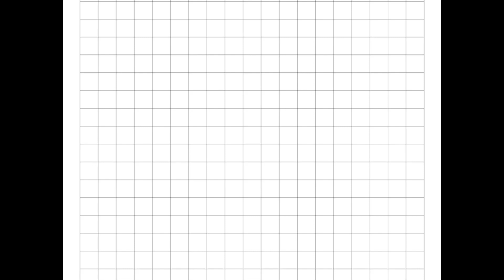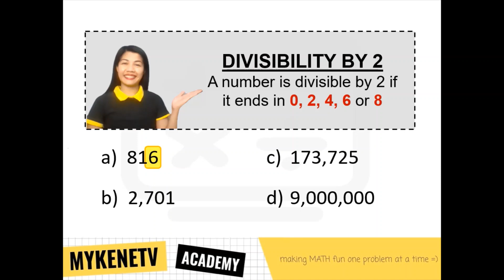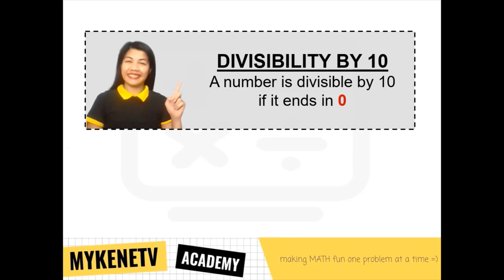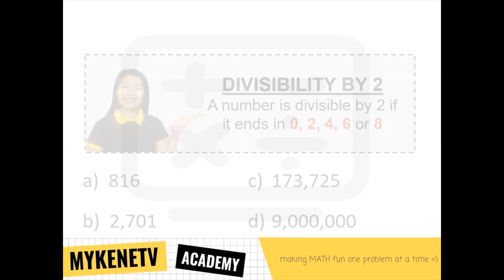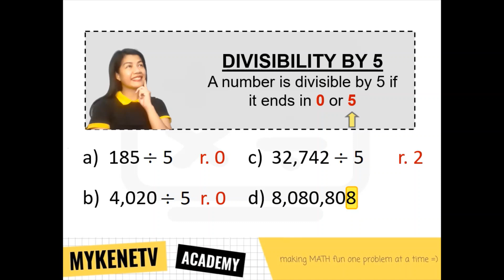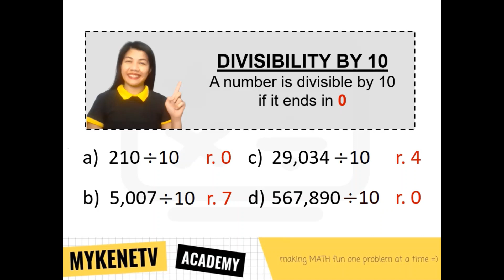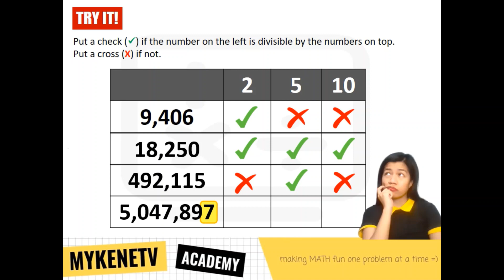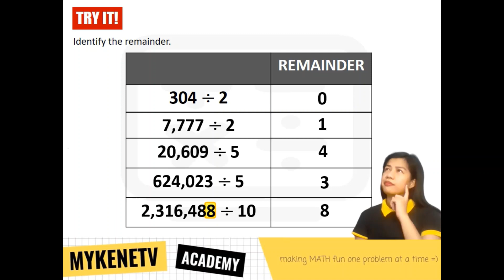Divisibility Rules of 2, 5 and 10 – VERY EASY Tagalog SPEED MATH Tutorial | MykeneTV Academy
Human calculator? Quick mental math? Gusto mo ba ng math tips and techniques para mas bumilis sa pagsolve ng math problems? Then pag-usapan natin ang divisibility rules of 2, 5 and 10 sa ating Tagalog Math tutorial. Kasama si Klasmeyt MykeneTV, alamin ang iba’ibang math hacks to find the remainder without dividing! Ready ka na? Tara, gawin nating 100 ang math quiz mo!

⭐TIME STAMPS
      0:00 - Intro and Skills to Review
      0:56 - Meaning of Divisible
      1:39 - Divisibility By 2
      3:00 - Divisibility By 5
      4:18 - Divisibility By 10
      5:19 - Divisibility Rules of 2, 5 and 10
      6:40 - How to Identify the Remainder when Dividing by 2?
      8:03 - How to Identify the Remainder when Dividing by 5?
    10:24 - How to Identify the Remainder when Dividing by 10?
    11:46 - Try It!
    16:05 - Outro